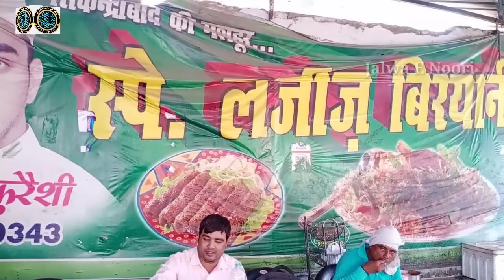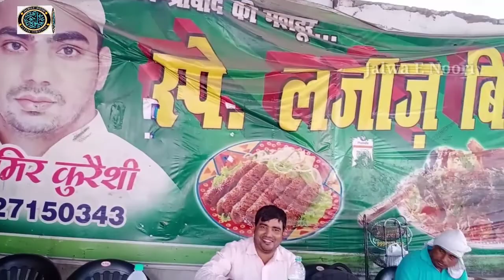Going to Sikandrabad || सिकंदराबाद का प्यारा सफ़र || سکندر آباد کا پیارا سفر () Jalwa E Noori